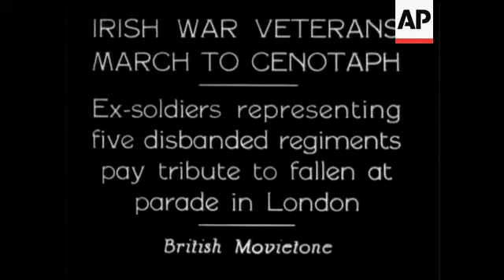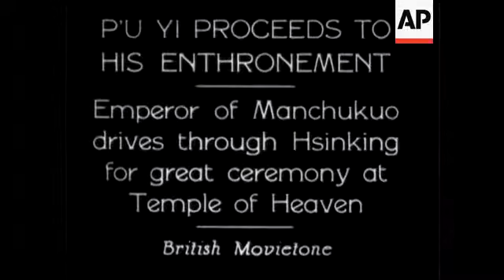Irish War Veterans March To Cenotaph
(15 Mar 1934) Ex-soldiers representing five disbanded regiments pay tribute to fallen at Parade in London.